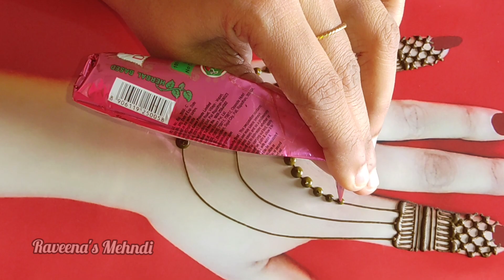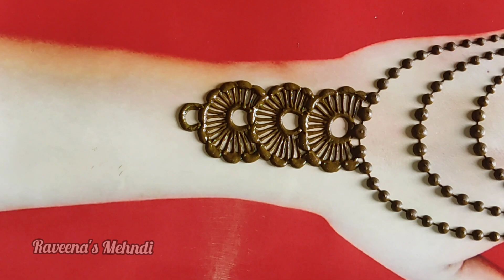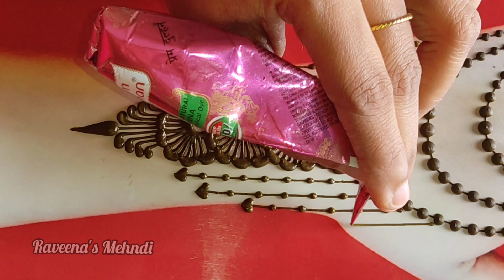Simple/unique rakhi jewellery mehndi design for back hand||best very easy&amazing Mehndi design